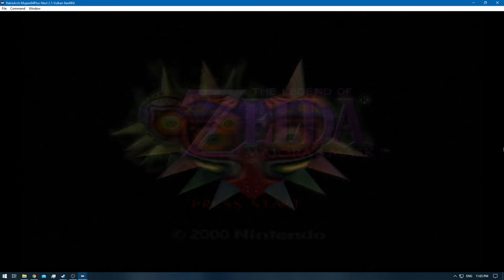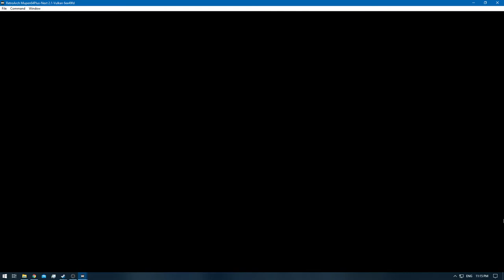[1/1] Zelda: Majora's Mask [RA] - Ep: 5.3 - Cycle of Oni-Link [NC]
Deaths: 0
Transformation Masks: [4/5] [Deku , Goron , Zora , Oni-Link , Fierce Deity Link]

0:00 - [YouTube Time Stamp Feature]
0:22 - [Episode Starts]
1:05 - [1/15] Woodfall Temple Stray Fairy]
1:07 - [2/15] Woodfall Temple Stray Fairy]
1:46 - [3/15] Woodfall Temple Stray Fairy]
2:06 - [4/15] Woodfall Temple Stray Fairy]
2:38 - [5/15] Woodfall Temple Stray Fairy]
3:13 - [6/15] Woodfall Temple Stray Fairy]
3:15 - [7/15] Woodfall Temple Stray Fairy]
3:38 - [8/15] Woodfall Temple Stray Fairy]
4:40 - [9/15] Woodfall Temple Stray Fairy]
5:30 - [10/15] Woodfall Temple Stray Fairy]
6:18 - [11/15] Woodfall Temple Stray Fairy]
6:49 - [12/15] Woodfall Temple Stray Fairy]
7:05 - [13/15] Woodfall Temple Stray Fairy]
7:10 - [14/15] Woodfall Temple Stray Fairy]
7:18 - [15/15] Woodfall Temple Stray Fairy] [Completed]
10:56 - [Chateau Milk] [Unlimited Mana for Rupees Grind]
11:14 - [Chateau Milk] [Gift to Majora]
15:38 - [1/15] Snowhead Temple Stray Fairy]
15:41 - [2/15] Snowhead Temple Stray Fairy]
11:48 - [3/15] Snowhead Temple Stray Fairy]
16:29 - [4/15] Snowhead Temple Stray Fairy]
18:09 - [5/15] Snowhead Temple Stray Fairy]
19:07 - [6/15] Snowhead Temple Stray Fairy]
19:44 - [7/15] Snowhead Temple Stray Fairy]
20:31 - [8/15] Snowhead Temple Stray Fairy]
21:29 - [9/15] Snowhead Temple Stray Fairy]
22:59 - [10/15] Snowhead Temple Stray Fairy]
23:56 - [11/15] Snowhead Temple Stray Fairy]
25:44 - [12/15] Snowhead Temple Stray Fairy]
26:07 - [13/15] Snowhead Temple Stray Fairy]
26:09 - [14/15] Snowhead Temple Stray Fairy]
28:25 - [15/15] Snowhead Temple Stray Fairy] [Completed]
29:48 - [Saving]
29:50 - [End of the Episode]
[Note:]